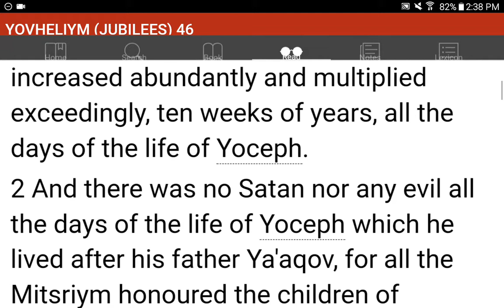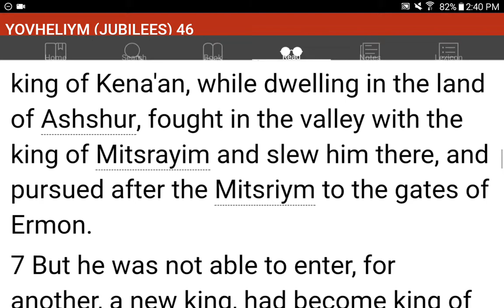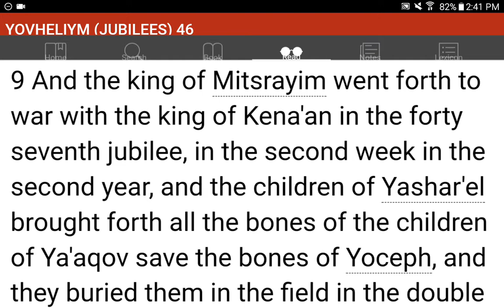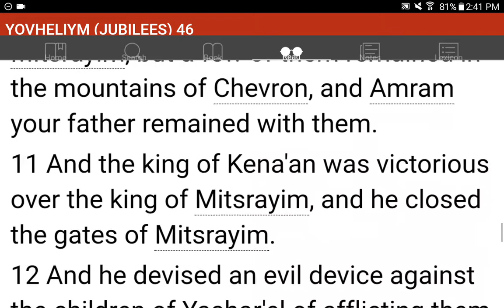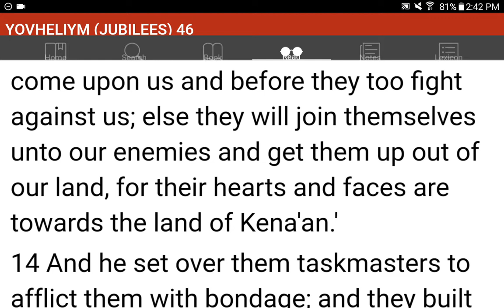💜h?™ "What's the MOST HELPFUL & SIMPLEST WAY that WORKS?"™ GIVE 1P/Month NOW! GCash